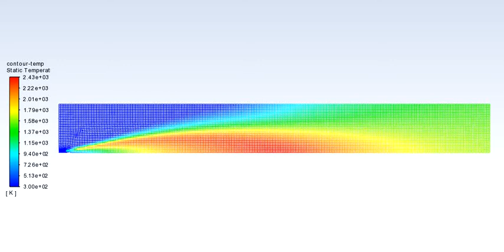2d Combustion Simulation - Air & Methane & Water - Ansys Fluent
Air
Fuel - Methane (ch4) & Water (h2o)
Mass Fractions: ch4 = 0.9 & h2o = 0.1
Steady state
k-epsilon standard & with standard wall treatment